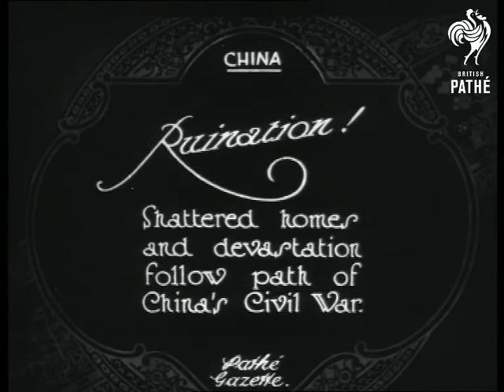Ruination (1925)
Item title reads - Ruination! Shattered homes and devastation follow path of China's Civil war. China.

L/S of the rubble from houses which have been demolished, the camera pans across them,  there are walls standing here and there.  M/S as people peer out over the top of sacks which are stacked up.  M/S of soldiers and civilians making their way over the ruined bridge with their possessions, soldiers drop their guns onto a big pile of weapons already collected.  M/S of soldiers walking along under umbrellas.  M/S of people in makeshift tents, M/S of the tents.  A solider searches a man as others pass by.

Various shots of people climbing over barbed wire. M/S of people leaving with their possessions on carts and in rickshaws.  M/S as the camera pans across soldiers with guns sat on a cart.  M/S of people outside a hut.  M/S of soldiers, the camera pans across them stood in a line looking at the camera.  M/S of a soldier drinking from a bowl, he smiles at the camera.

Note: this item contains some footage which is the same or similar to 'In the Wake of China's Civil War' in G 1169 on *PM0378*.
 FILM ID:368.04